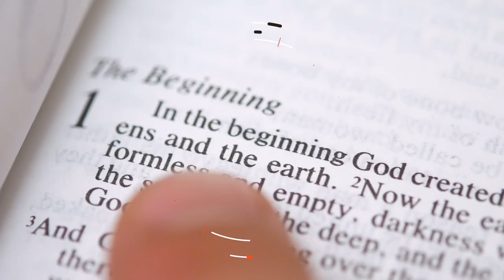Why “Christian Nationalists” Are A Massive Threat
The pagans are not threatened by “ivory-tower” Christian theologians. Despite all their mockery and scoffing, the rulers of this world are deathly afraid of one thing - Christian Nationalists.

SPEAKERS: Dr. James White, Gary DeMar, Dr. Joe Boot, and Pastor Joel Webbon